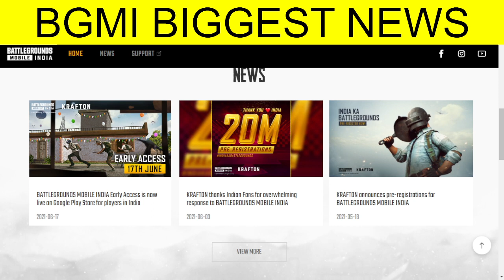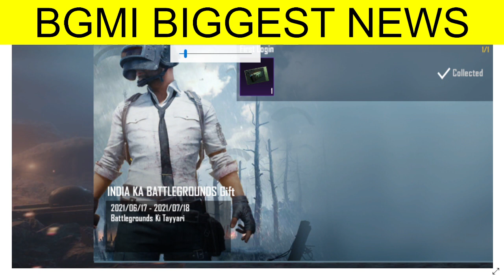pubg mobile india release date BIGGEST LEAK ABOUT BGMI LAUNCH • battlegrounds mobile india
1 MOBILE INDIA LAUNCH UPDATE | PUBG NEWS !!

4.FINALLY😍PUBG MOBILE INDIA TRAILER RELEASE DATE | PUBG UNBAN IN INDIA | PUBG NEWS | PUBG INDIA

5.SOME GOOD NEWS ABOUT PUBG MOBILE INDIA CAN COME IN NEXT 7 DAYS | UNBAN?

1.PUBG MOBILE INDIA TRAILER OFFICIALY RELEASE DATE IS HERE | PUBG UNBAN IN INDIA, PUBG NEWS,PUBG INDIA

2.FINALLY 😍 PUBG MOBILE INDIA GOVT. MEETING APPROVED ! COMING DATE CONFIRMED | PUBG NEW STATE INDIA 🇮🇳

3.FINALLY😍PUBG MOBILE INDIA TRAILER RELEASE DATE | PUBG UNBAN IN INDIA | PUBG NEWS | PUBG INDIA

4.😮 BIG GOOD NEWS : PUBG MOBILE INDIA CONFIRM RELEASE DATE | PUBG MOBILE INDIA LAUNCHING DATE

5.😍आ गया Pubg Mobile INDIA CONFRIMED RELEASE DATE !| Pubg Mobile India Releasing In MARCH |New Update

1.😍Pubg Mobile In INDIA BIG Update | How To Download Pubg & PLAY Without VPN| Pubg Download kaise kare

1

1.बड़ी खुसखबरी 😍 PUBG MOBILE INDIA LAUNCH BY AIRTEL INDIA GAMES | GOVT. & KRAFTON MEETING TODAY NEWS !

2.FINALLY😍PUBG MOBILE INDIA TRAILER RELEASE DATE | PUBG UNBAN IN INDIA | PUBG NEWS | PUBG INDIA

3.PUBG MOBILE INDIA LAUNCHING DATE |PRE-REGISTRATION NOW..

4.BIG NEWS😍PUBG MOBILE INDIA TRAILER RELEASE DATE | PUBG UNBAN IN INDIA | PUBG NEWS | PUBG INDIA

5.DYNAMO TALKING ABOUT PUBG MOBILE INDIA RELEA

6.OFFICIAL RELEASE DATE OF PUBG MOBILE INDIA IS HERE | PUBG INDIA LAUNCH DATE | 1Cric

7.😍PUBG NEW STATE GAMEPLAY IS HERE | PUBG NEW STATE BETA EARLY ACCESS | PUBG MOBILE INDIA BIG NEWS !!

8. GOOD NEWS For Pubg Mobile India | Pubg Mobile India New DEAL is here | Pubg mobile India Date

9.PUBG MOBILE INDIA TRAILER | PRE-REGISTER NOW

10. Finally 😍 Pubg Mobile India And Trailer Release Date | Pubg New State On June | Pubg Mobile India

Pubg Mobile
Pubg India
Pubg News
Pubg Unban

⚓⚓【E】【Q】【U】【I】【P】【M】【E】【N】【T】

                                   35 fps supported

                             ⭕ 4gb ram
                             ⭕  500gb HDD